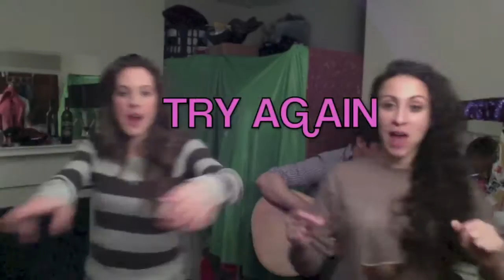The Great SidePonyNation Blowoff #2013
You've seen the Great SidePonyNation T-shirt race. This is the second battle. ly and T go head to head in a friendly game of who can blow the biggest Hubba Bubba bubble.

Song: Send Me A Postcard by The Shocking Blue

Special Thanks Owen Puttock aka Rivers for his "guy with a guitar" skills.

Love y'all!